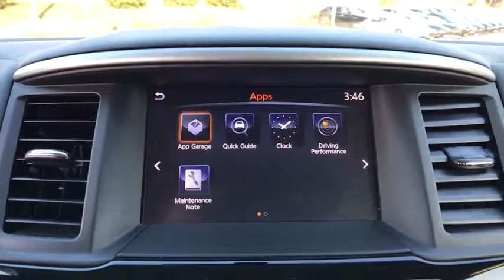2018 Nissan Pathfinder Ashburn, Manassas, Chantilly, Vienna, Springfield, VA P7658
Used 2018 Nissan Pathfinder available at Browns Dulles Nissan in Ashburn, Virginia. Servicing the Manassas, Chantilly, Vienna, Springfield, VA area.

Brown's Sterling Nissan is honored to present a wonderful example of pure vehicle design... this 2018 Nissan Pathfinder SV only has 31,980mi on it and could potentially be the vehicle of your dreams! Treat yourself to an SUV that surrounds you with all the comfort and conveniences of a luxury sedan. Want to brave the road less traveled? You'll have the 4WD capabilities to do it with this vehicle. Just what you've been looking for. With quality in mind, this vehicle is the perfect addition to take home. This is about the time when you're saying it is too good to be true, and let us be the one's to tell you, it is absolutely true. Taxes, tags, processing fee of $899 and dealer installed accessories additional.